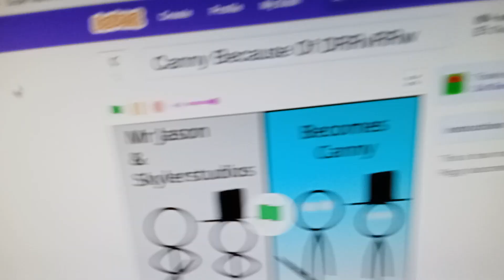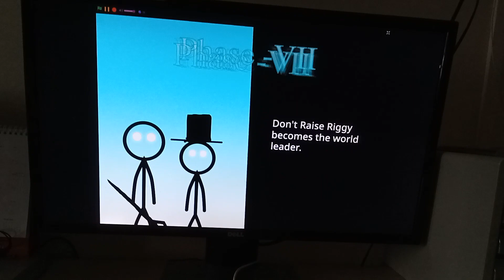Canny Don't Raise Riggy Be Like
This is how me, Skylerstudios and team Don't Raise Riggy becomes canny.